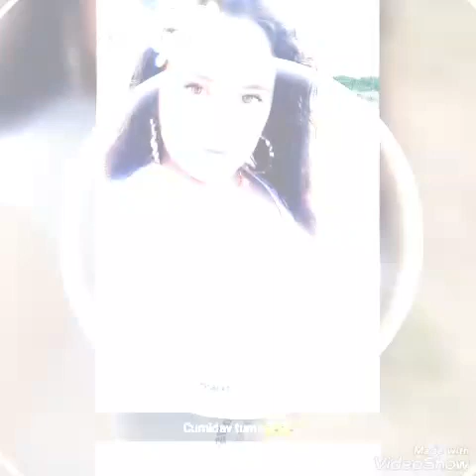Skupina Boss 2020